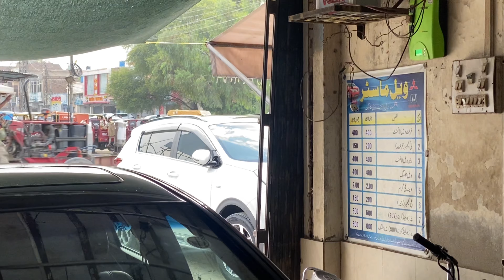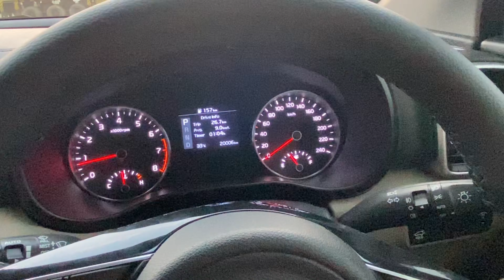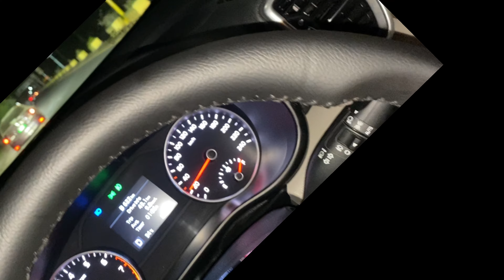Today was a busy day 😖 vlog 3